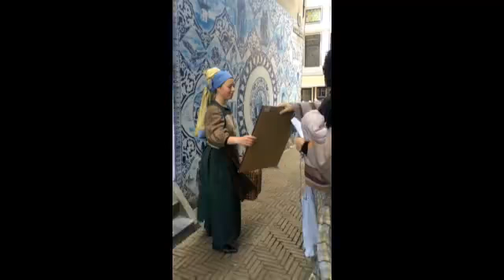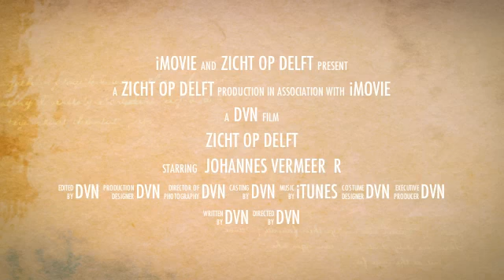Promovideo Zicht op Delft Tours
Een compilatie van de stadswandeling op basis van het leven van Johannes Vermeer in Delft. Gezien door de ogen van de Stadsclown van Delft.